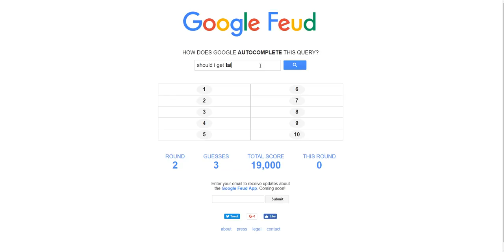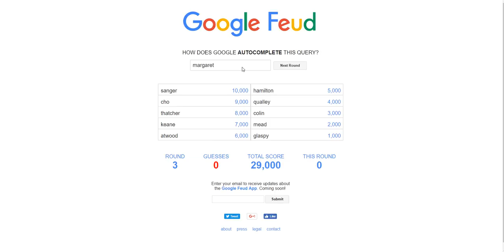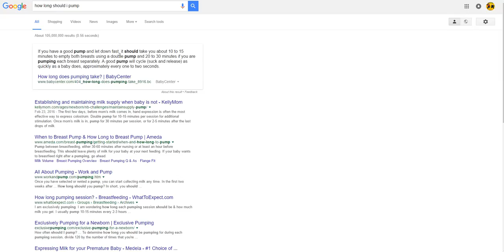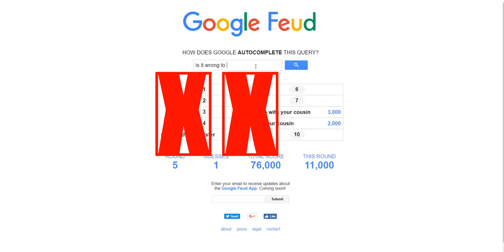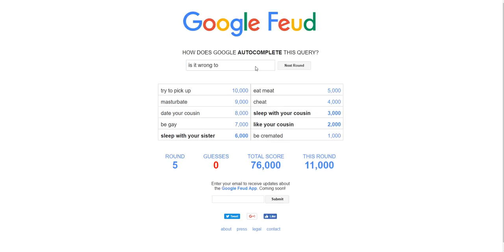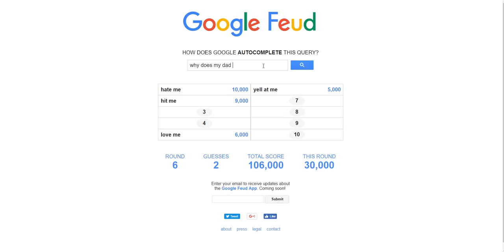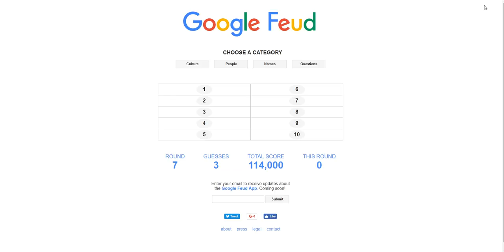Google Feud Ep. 1